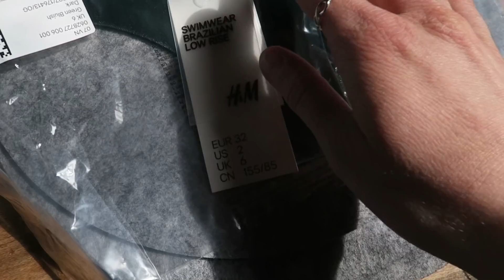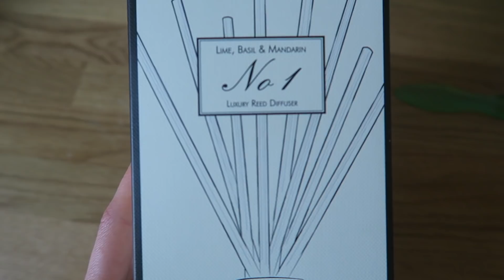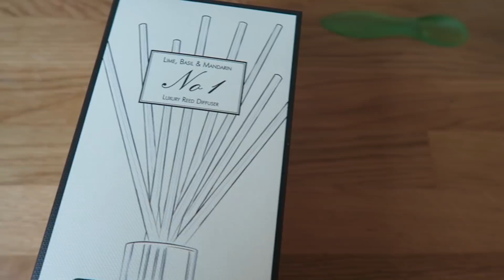IT NEVER FITS :(